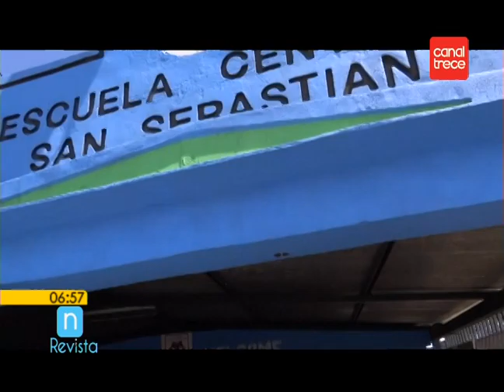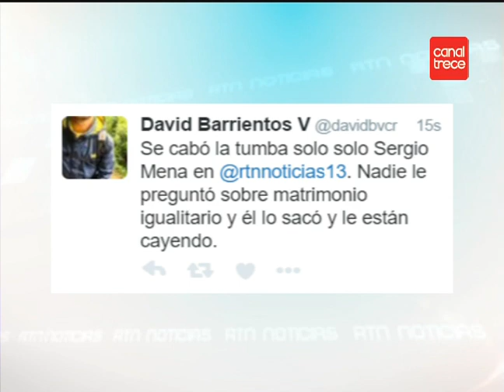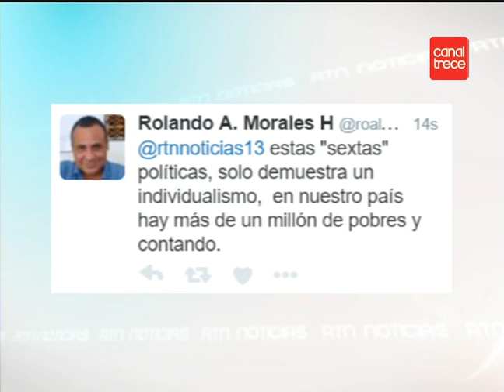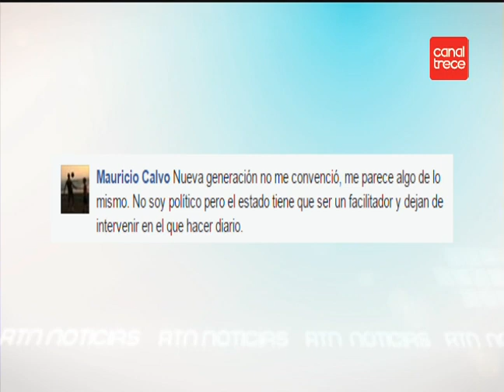Entrevista: nuevos partidos políticos